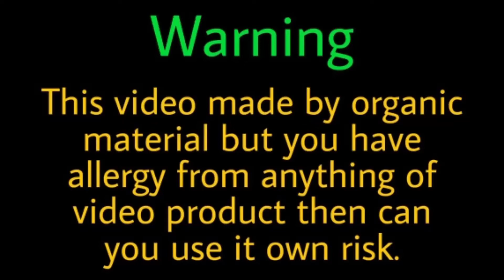DIY coffee cream get 10years younger skin(अब कोई भी आपकी उम्र का अंदाजा नहीं लगा सकता)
Polished on July 1, 2020

Guys mein apko btaungi aap kaise apne app ko young dhika sakte or diy coffee kaise help krti h apko young dhikane mein .

Use this face pack and you get healthy and beautiful skin in 1 week |Homemade Treatment|

How to remove your acne pimple oilly skin problems